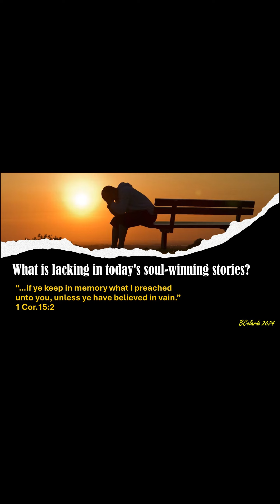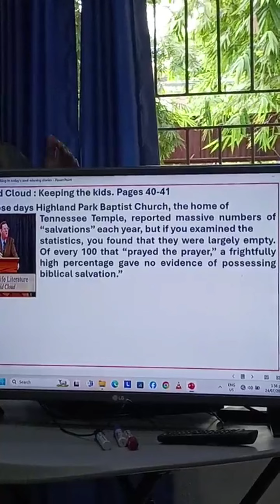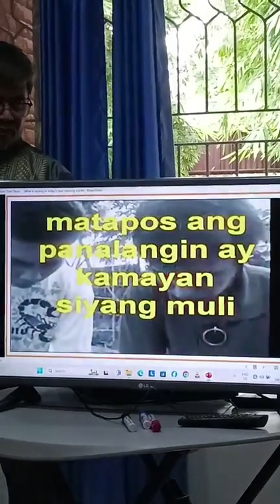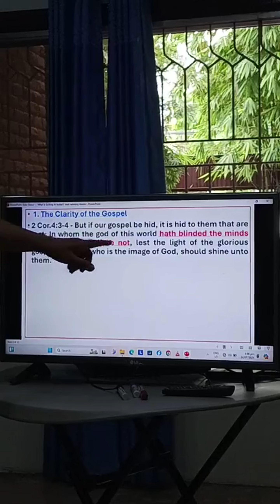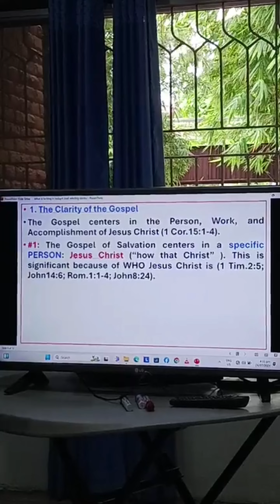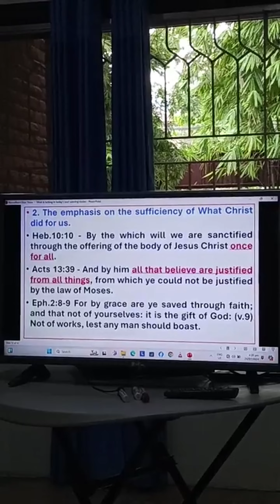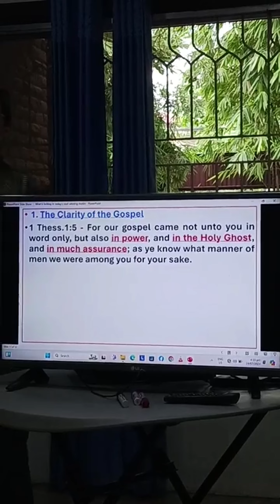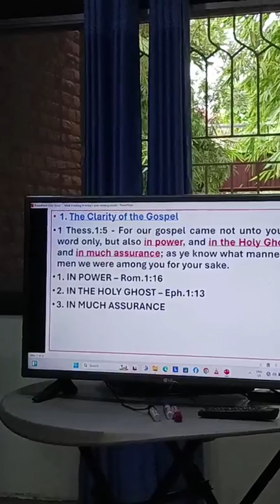WHAT IS LACKING IN TODAY'S SOUL-WINNING STORIES? Davao City Conference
1 Cor. 15:1 ¶ Moreover, brethren, I declare unto you the gospel which I preached unto you, which also ye have received, and wherein ye stand;  2 By which also ye are saved, if ye keep in memory what I preached unto you, unless ye have believed in vain.  3 For I delivered unto you first of all that which I also received, how that Christ died for our sins according to the scriptures;  4 And that he was buried, and that he rose again the third day according to the scriptures: